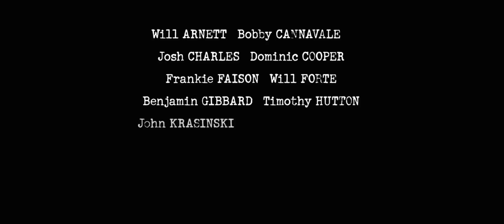Brief Interviews With Hideous Men HD Movie Trailer